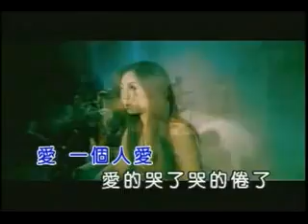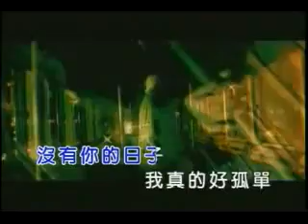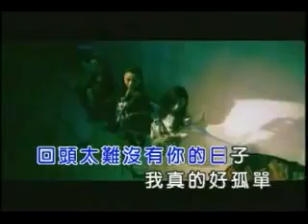有你的日子我真的好孤 晶 YouTube